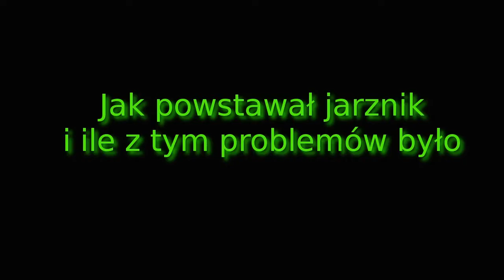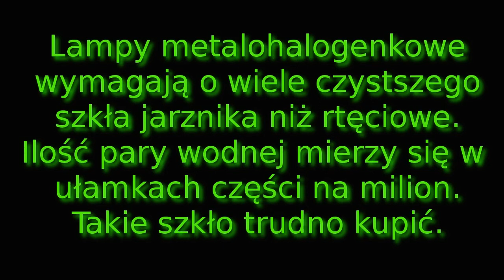Jak powstawała rurka jarznika i ile z nią problemów było